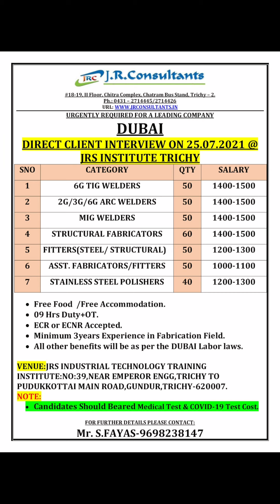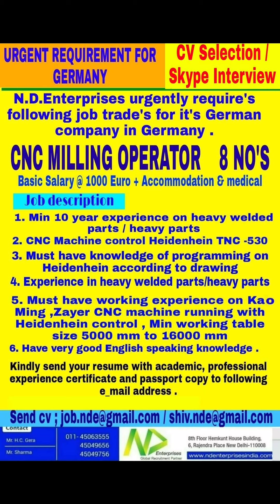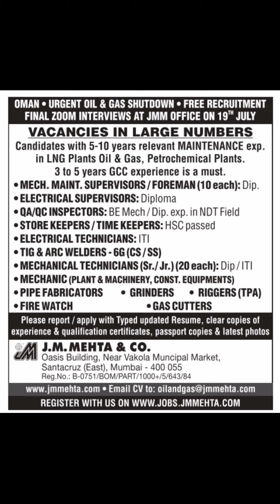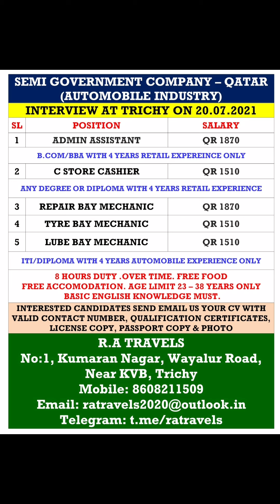Gulf job vacancy 2021|| Dubai job vacancy 2021|| Assignment abroad times today || Gulf Jobs 2021